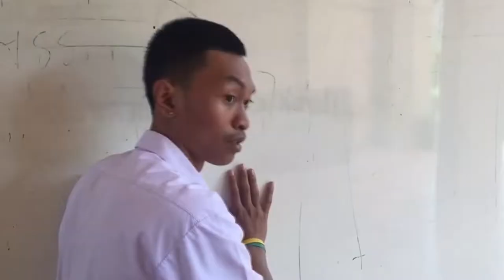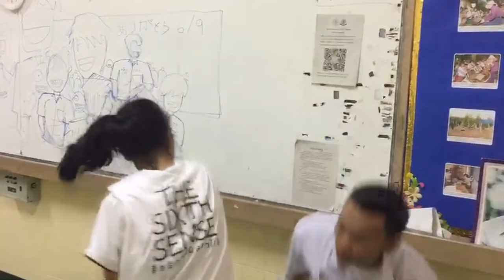Short Movie : NEWBIE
Debsirin nonthaburi school
M.6/9
NO.2,8,9,20,27,29,32,38,44